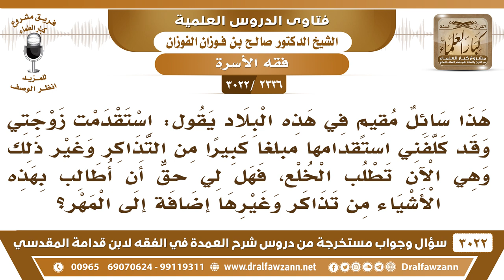[2336 -3022] استقدم رجل زوجته وكلفه مبالغ كبيرة، وهي الآن تطلب الخلع، فهل له يطالب بهذه المبالغ؟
-"[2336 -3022] السؤال: هذا سائل مقيم في هذه البلاد يقول: استقدمت زوجتي وقد كلفني استقدامها مبلغاً كبيرا من التذاكر وغير ذلك وهي الآن تطلب الخلع، فهل لي حقٌّ أن أطالب بهذه الأشياء من تذاكر وغيرها إضافة إلى المهر؟
الجَوَابُ: ما لها دخل هذه الأشياء، ما لها دخل في أمور النكاح، هذه ما لها دخل. فلا تدخل في عوض الخلع ولا.
للاشتراك في قناة الشيخ صالح الفوزان

للاستفسار والإقتراحات والدعم
رئيس الفريق
لمشروع كبار العلماء